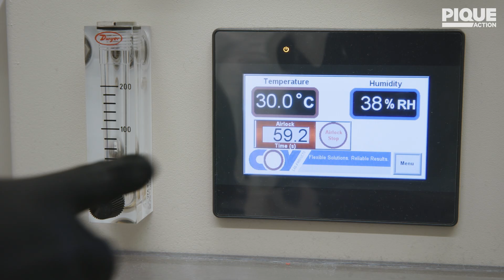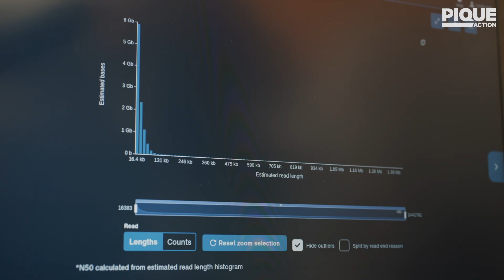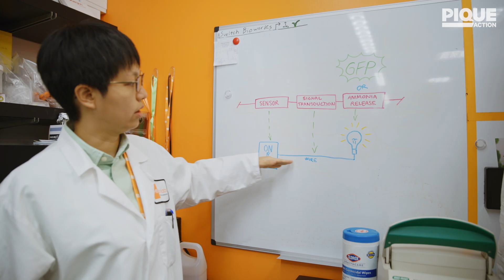These Microbes Make Carbon- Free Fertilizer | Reinventing Tomorrow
Four billion people today rely on nitrogen fertilizer made using fossil fuels to grow their food. Switch Bioworks is a biotech startup that engineers microbes to deliver fertilizer directly to plants at their roots. Watch to learn how they’re working to feed the world sustainably. Presented by Change Forces Capital, investing at the intersection of fighting climate change and improving livelihoods